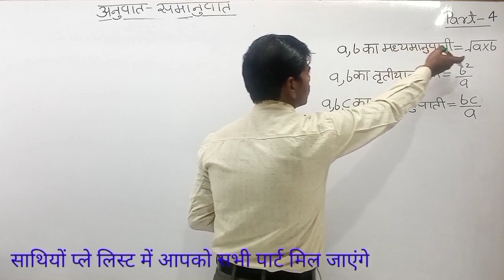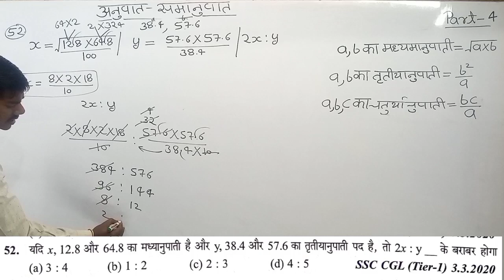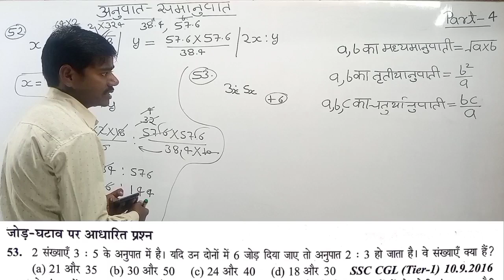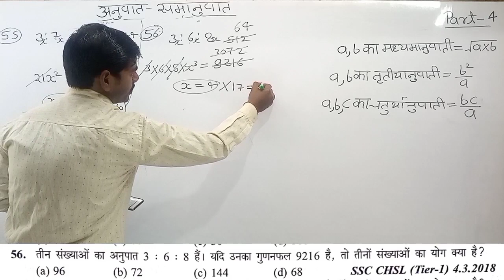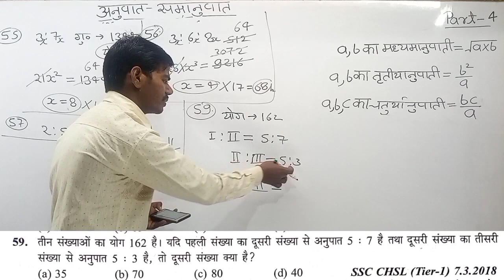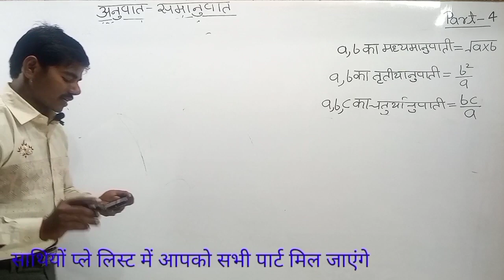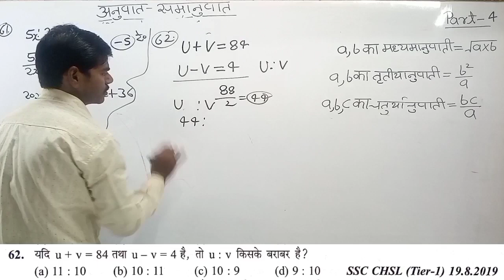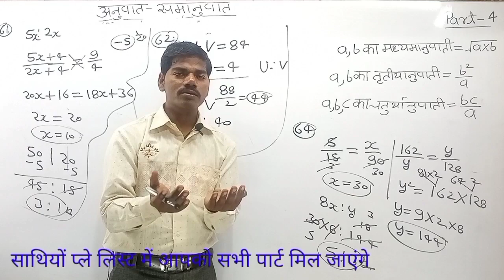Math for up police | anupat samanupat part 4 | Ratio and proportion | SSC CHSL | railway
anupat samanupat | math for up police | Ratio and proportion | ssc chsl | railway| uptet | up police

मिश्र समानुपात || गजब की ट्रिक || RAILWAY, SSC, NTPC, UPPSC, CGL, MTS, CSAT,

Complete Ratio and Proportion | SSC Special Batch | Gagan Pratap Sir | SSC CGL / CHSL / MTS /Railway

SSC CGL Maths 2022 | Ratio & Proportion (अनुपात समानुपात) Session - 01 😍 | Maths by Sahil Sir